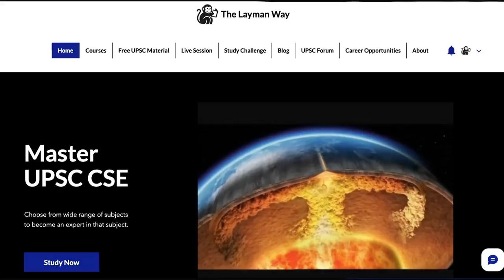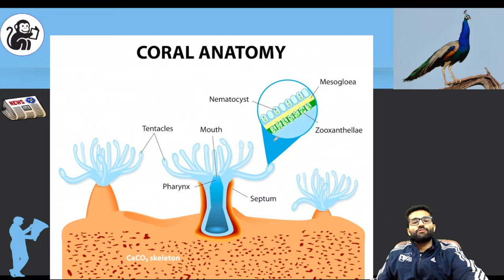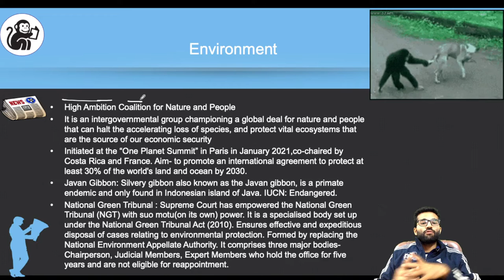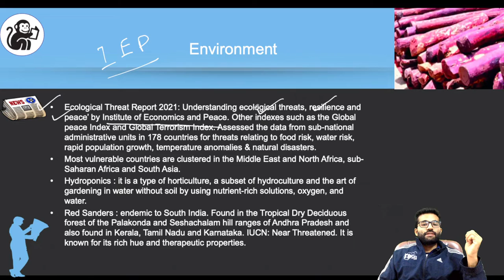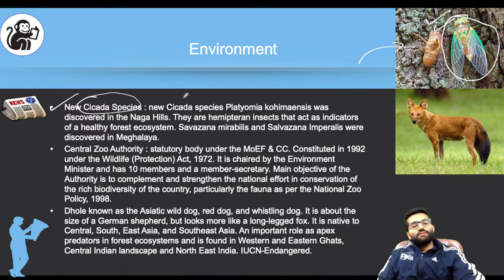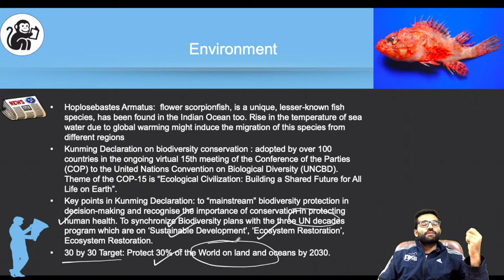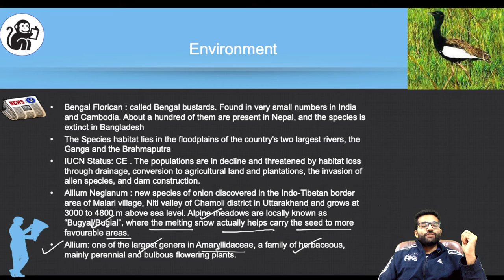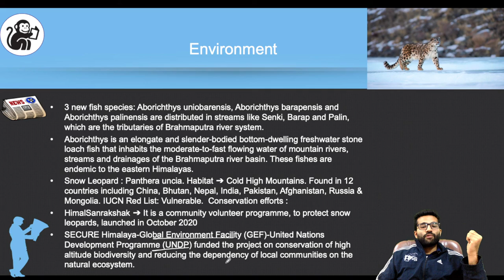Lecture 27- Environment October Current Affairs |UPSC|IAS|Polity|ACE it!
Summary: In this lecture, We will discuss the following basic concepts :

00:50 Indian Peafowl | Coral Reefs
10:10 High Ambition Coalition for Nature and People | National Green Tribunal
17:58 Sandalwood Spike Disease | 2021 State of Climate Services Report
25:20 Kunming Biodiversity Fund | India updated its Nationally Determined Contribution
29:43 Production Gap Report 2021 | Debrigarh Wildlife Sanctuary | Amur Falcons